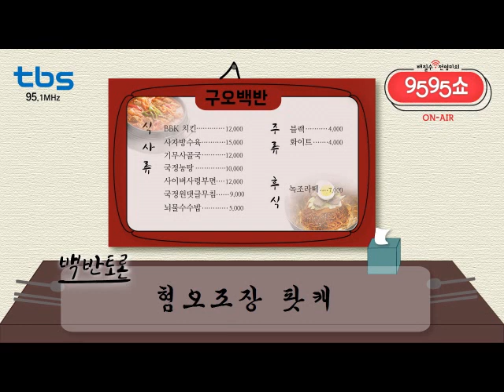배칠수 전영미의 9595쇼 / 10월 24일 방송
2018년 10월 24일 '배칠수 전영미의 9595쇼'